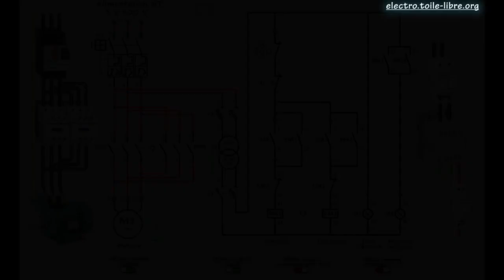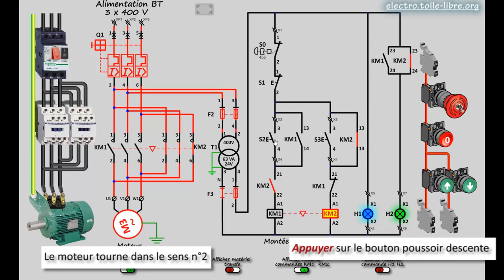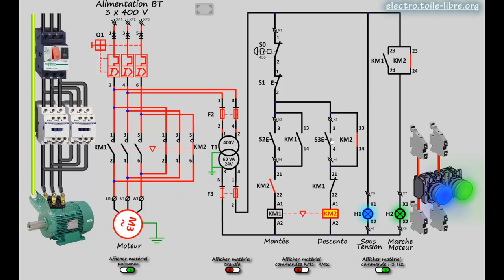cours de l'électricité maintenance entretien industrielle et bâtiment Chaîne spécialisé 2024 2025